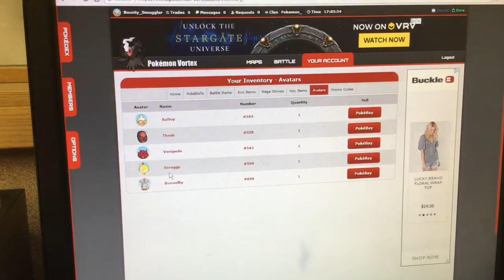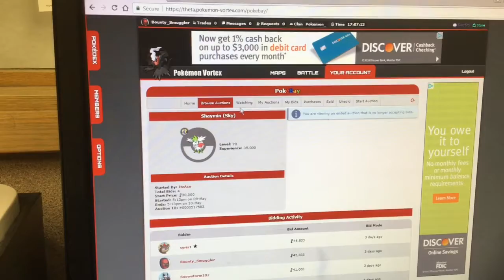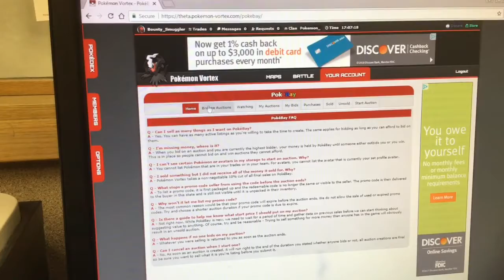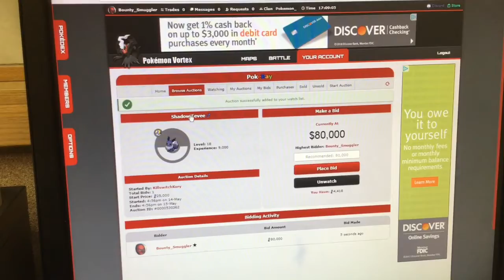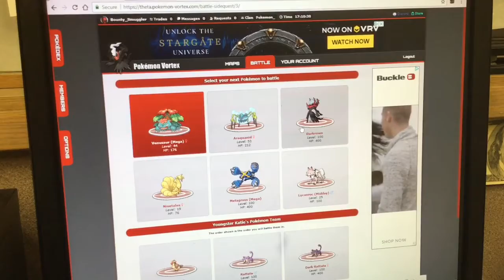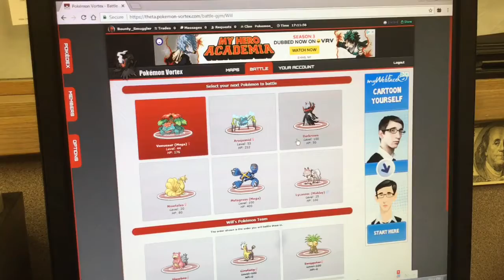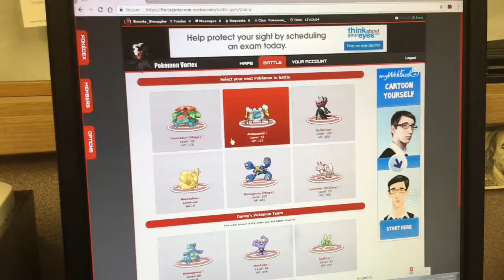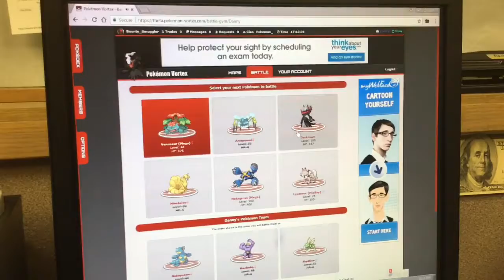Dimension 1 Pokemon Vortex E14